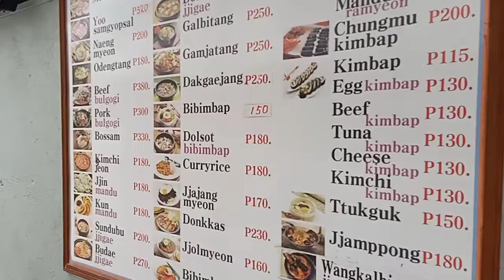Stage Mom +Quick Bag Raid +Lunch @ Korean Restaurant/ byCherieLontoc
Hi guys pls watch and like this Video , thank you in advance. 😊

Halo Halo na ang vlog nato 😂
Umattend ako ng program sa school  at dahil matagal pa mag start nakapag Biglaang bag raid ako sa friend ko 😆 nakakatuwa talaga ung mga biglaan, anyway so ayun nga (my favorite line🤣) after the program nag decide kami kumain sa Korean restaurant since gutom na kami kaya want ng pangmalakasang lafangan 😁